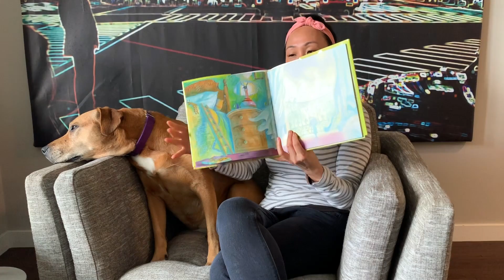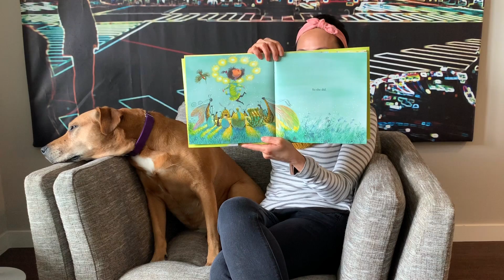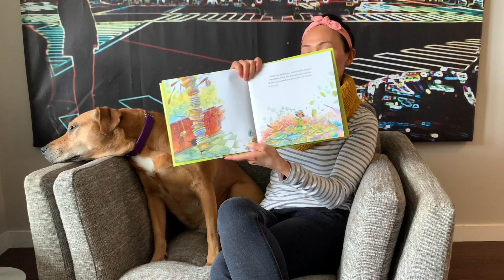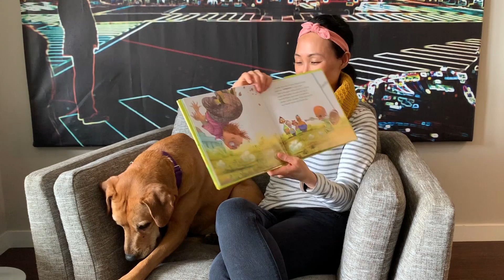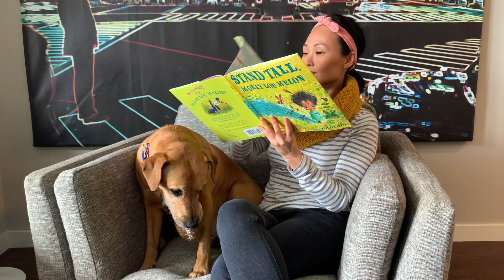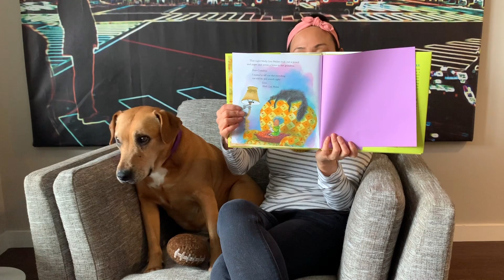Pre K 2 Super Fun Story Time 4.8.20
This video is about Super Fun Story Time 4.8.20